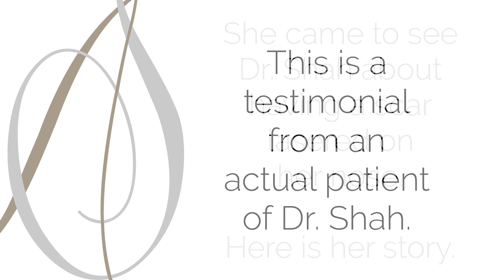Laser Scar Removal: A Patient's Story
A patient came into the office about a year ago to have a scar removed from her nose with the help of a laser. While not too noticeable by others, it was always the first thing that she saw in her photographs. With a milestone birthday approaching, she felt that it was time to get rid of it. One year later and a few treatments, we sat down with her to see how she was doing.